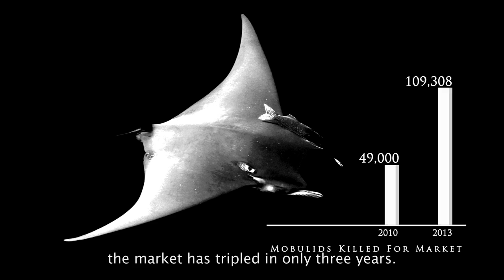Devil Rays in Distress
Like their larger cousins Manta Rays, Mobula Rays offer awesome potential as a tourist attraction, yet these rays are being killed across the oceans primarily for their gills that are used as a purported health tonic in Asia.  As a result, over-exploitation is now threatening them with extinction.